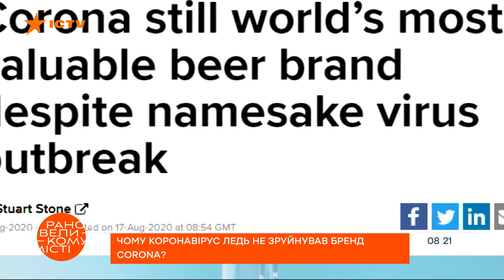Черный пиар для пива Corona. Как COVID-19 подпортил жизнь известному бренду — ICTV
Смотрите в программе Утро в Большом Городе на ICTV о репутации пива Corona.

Если загуглить историю пива Corona,  поисковик издаст информацию только о коронавирусе.

Как на компанию повлияло сходство названия бренда и вируса?
И удалось ли Короне оправиться от глупой славы?

Подробнее смотрите онлайн на YouTube-канале ICTV в рубрике "Бизнес-истории" програмы Утро в Большом Городе от 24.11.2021